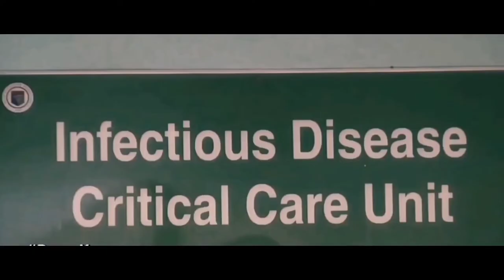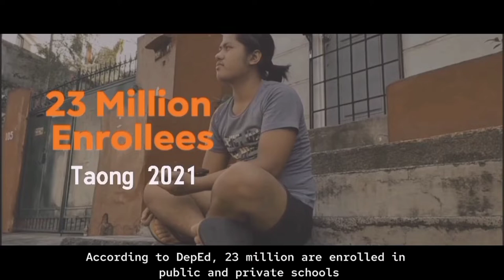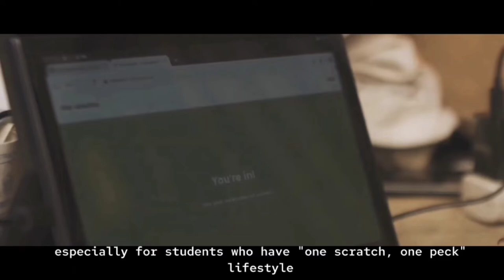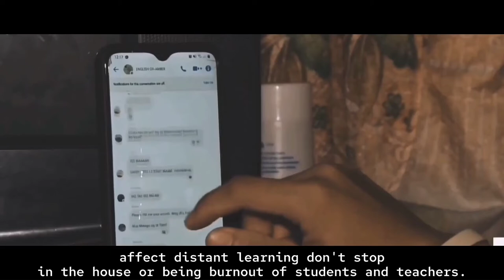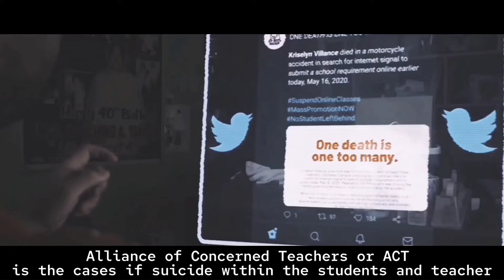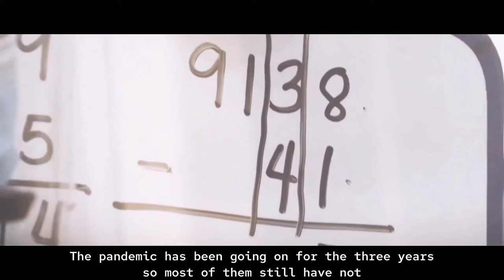Documentary (Diploma)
The Docommunity was held at Barangay San Roque. The docufilm examines how the Pandemic has affected students' education and lifestyle. It depicts the hardships and changes that occur among Out-of-School Youth and children who have stopped attending school due to the pandemic. The DepEd's new way of learning, which was designed to keep these children in school, had both positive and negative effects on the Filipino students. These changes have resulted in a variety of issues involving the physical and mental health of children and teachers. We did an interview in the Barangay San Roque during the filming of the documentary. The documentary's interviewees are out-of-school youngs of learning, and a new normal, poor marginalized families of the society are the ones who are most affected.

Written & Researched by:
Althea Gwyneth L. Wale
Avery Clyde Errol M. Arcega
Kristel Jane B. Padriquez
Althea Marie A Tordil
Bea Mariz M. Tuazon
Aleeza Joy A. Vidallon
Axel Carl C. Carillo
Jamir Kyle F. Galsim
Aia Suzanne B. Acaban